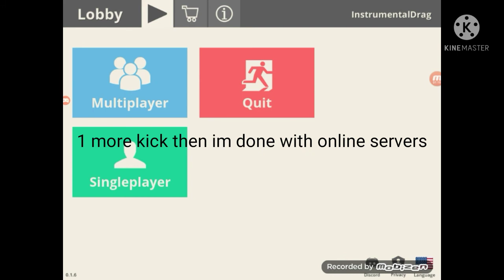playing in online servers (hypper sandbox)